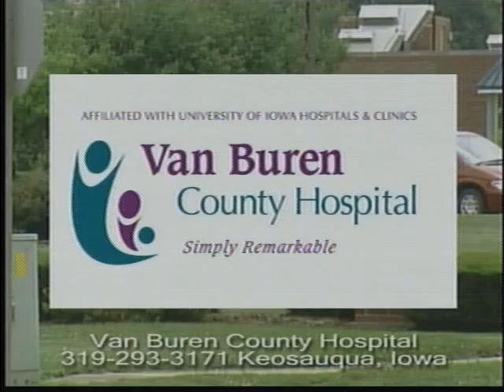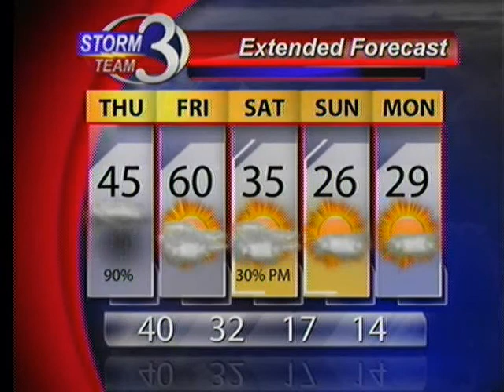Don't Forget Your Umbrella on Thursday